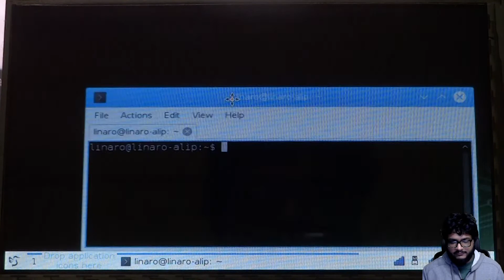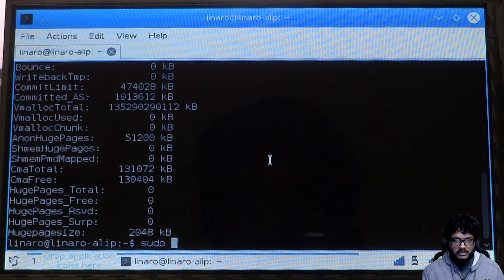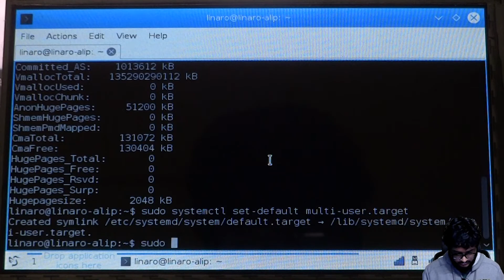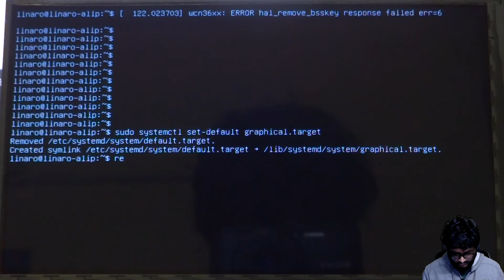Disable and Enable GUI (Graphical User Interface) | 96Boards Guides